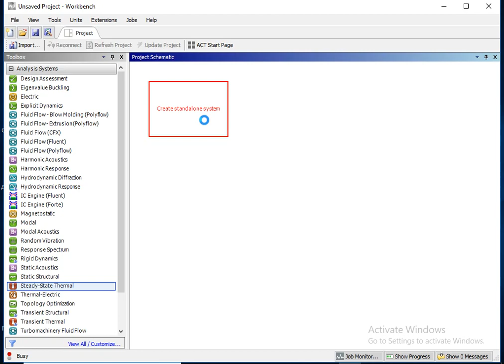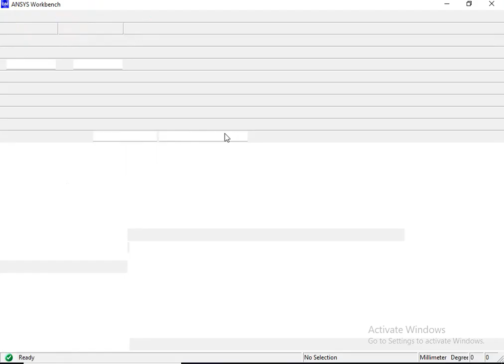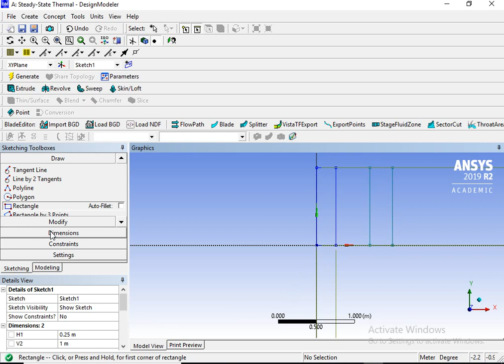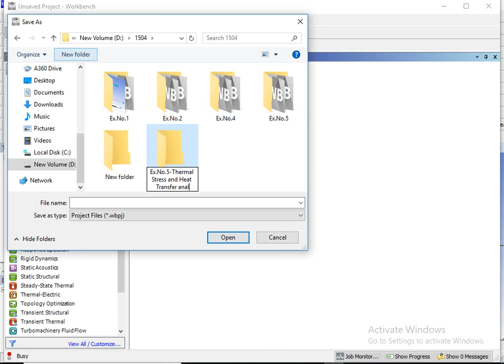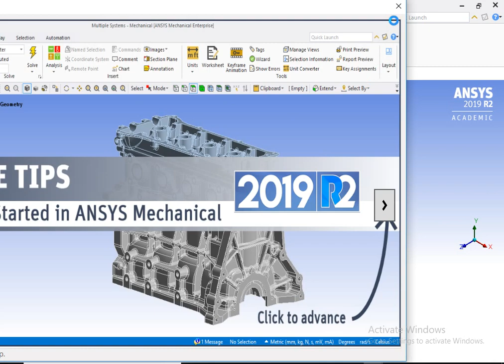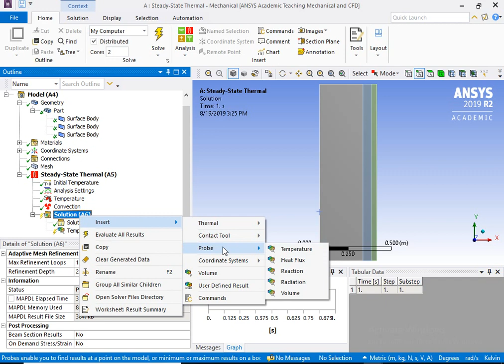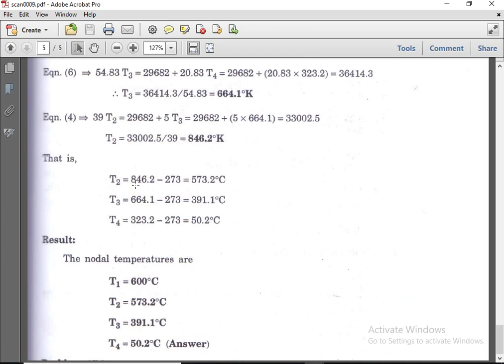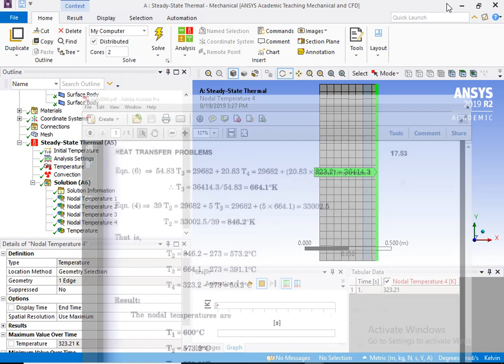Ex No 5 Problem 1